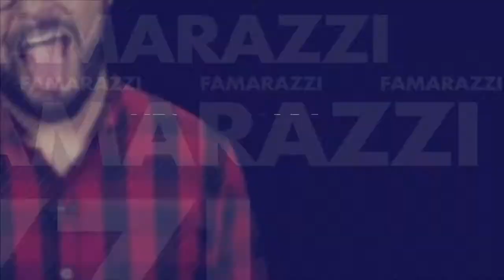¡El infartante topless de Sharon Stone!